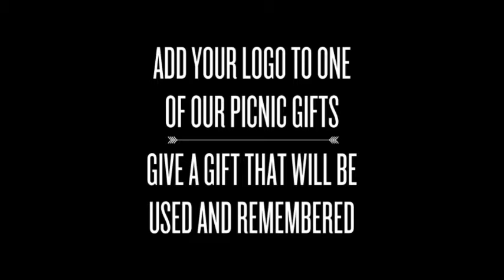Summer logo company picnic ideas for summer company events and outings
Company picnic gift ideas including logo picnic coolers, custom logo BBQ grills, grilling tools, company picnic gift baskets, logo picnic tote sets, custom engraved cheese cutting boards, logo folding camping chairs and picnic tables and team building gifts like outdoor bean bag toss. Corporate business gifts for summer fun!

To see more ideas about great gifts that can be decorated with your company logo for summer outings and events